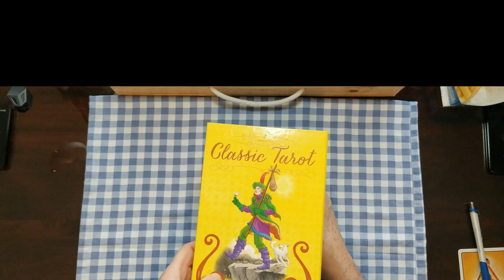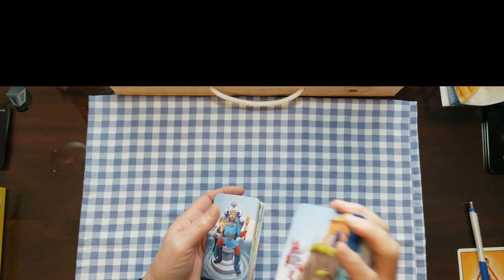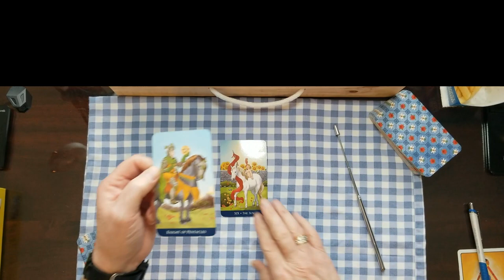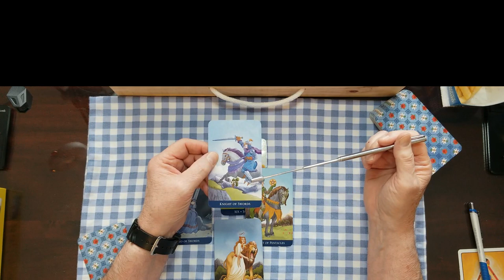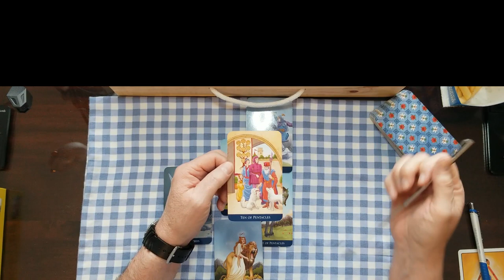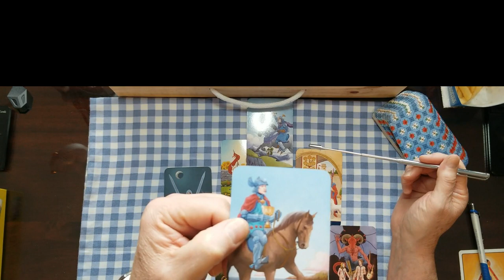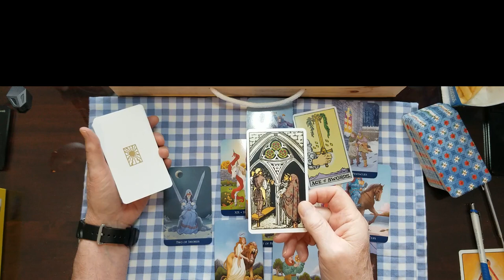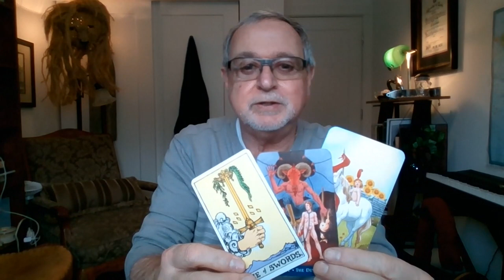Dr. Anthony Fauci Director National Institute for Allergy and Infectious Desease,Tarot Card Reading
Dr. Anthony Fauci Head of the National Institute of Allergy and Infectious Deseases,Tarot Card Readings, Psychic Tarot Card Reading, Intuitive Tarot Card Reading